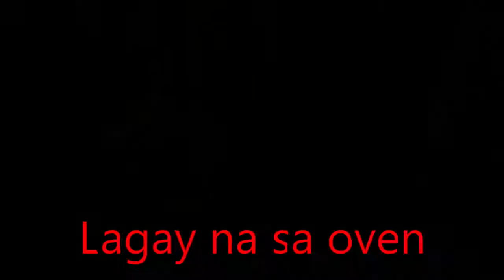JOHANN AND HYRUM MINI CUPCAKES TUTORIAL